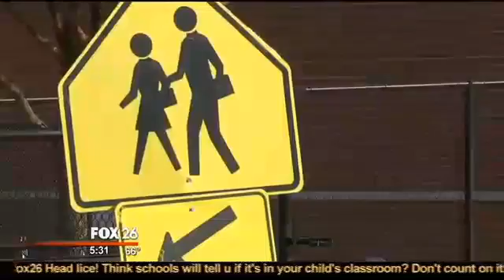CAIR Houston Teacher Quotes ‘Israeli Surveillance’ for Claim